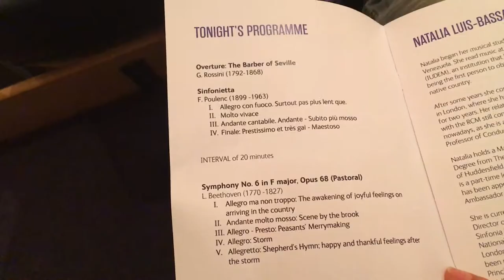VLOG 3 | Leeds College of Music Orchestra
Hi Guys,

I know I haven't been posting videos lately. It's just that deadlines kicks in and I haven't got the time to edit. However, I have been recording a few reaction and all of them are in the process of editing, so do look out for that.